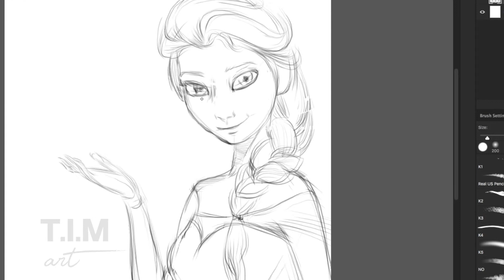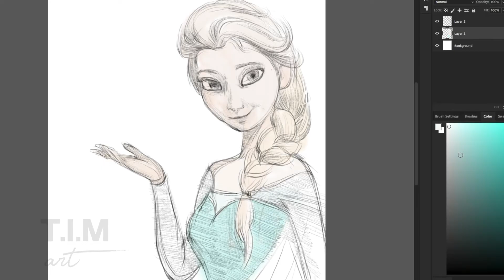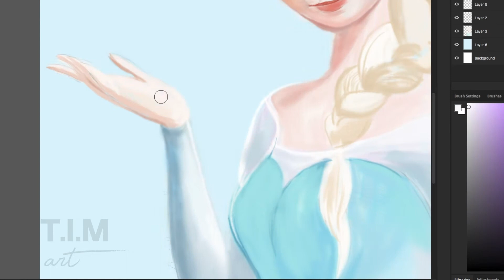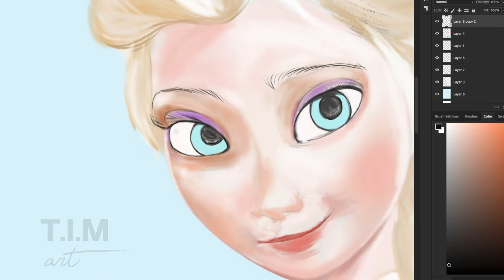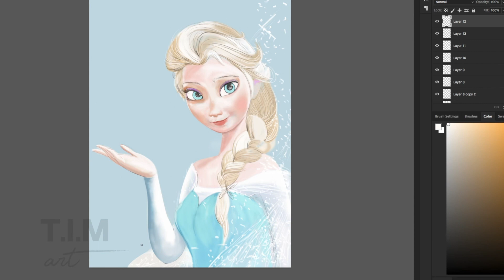Drawing Elsa (Frozen 2) - Sep By Step - Digital Painting - T.I.M Art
Drawing Elsa (Frozen 2) - Digital Painting - T.I.M Art

A place where all life aspects turned into an exquisite artwork.